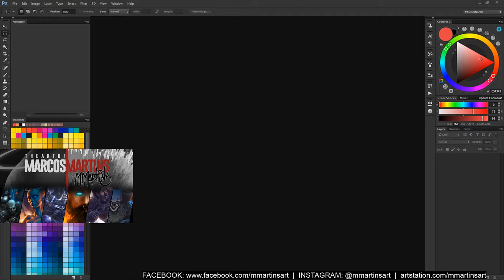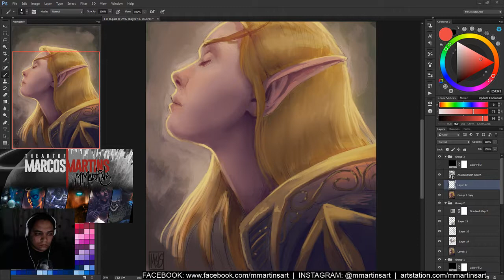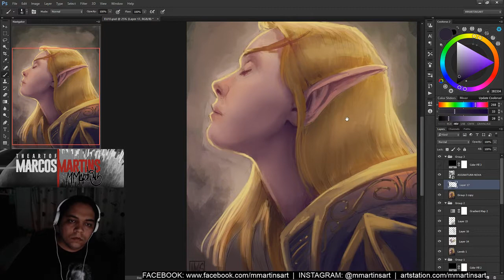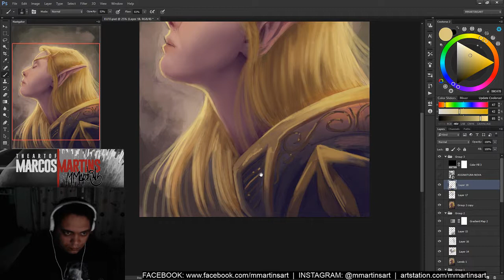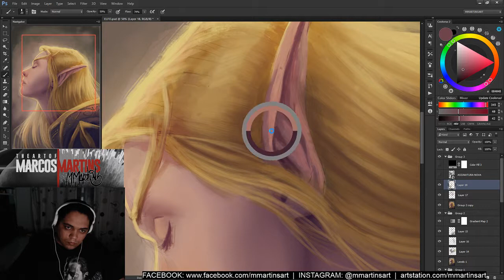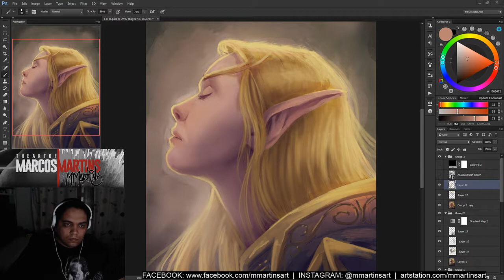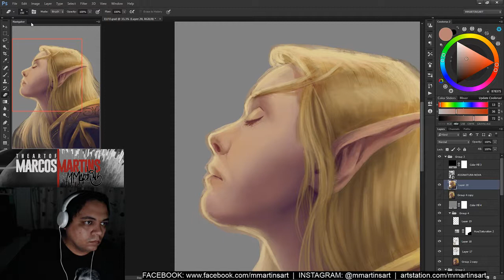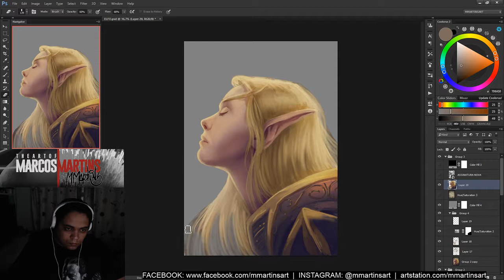Painting Elfe (Part 2) - Illustration by Marcos Martins